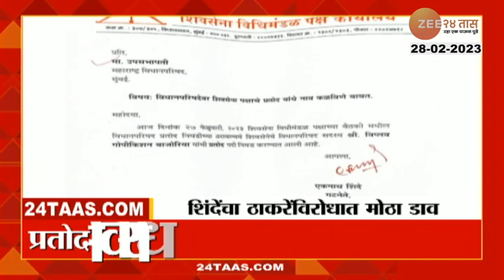Special Report : शिंदेंकडून ठाकरेंची कोंडी, प्रतोद-विरोधी पक्षनेते पदावर दुहेरी हल्ला, पाहा रिपोर्ट